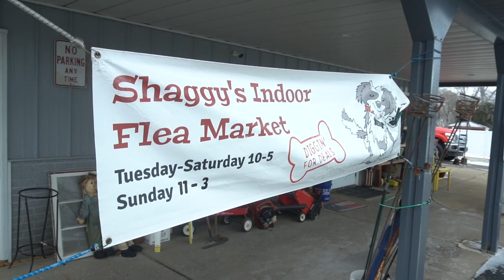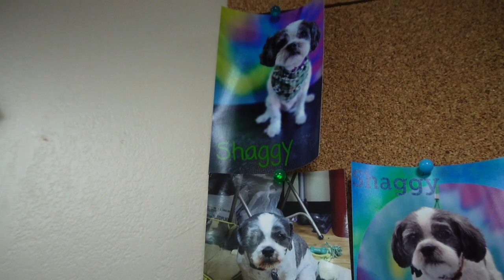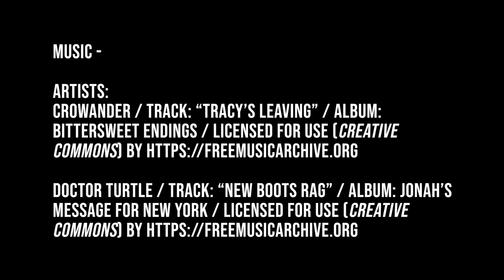Antique Tours Ep. 1 | Shaggy's Flea Market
Come for a ride and take a look at some of the most unique antique stores and indoor flea markets in Eastern Iowa and Western Wisconsin. In this first episode, Lisa Hammel of Shaggy's Flea Market in Dubuque, IA tells us a little bit about the process of owning on a store and some of her most unique items.

"Antique Tours" by Jessen Weber